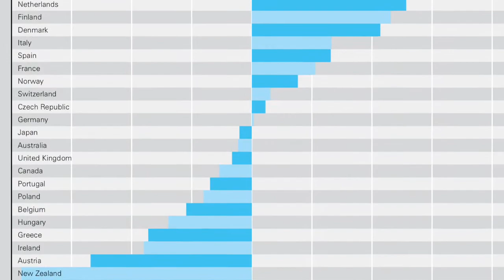Meet the Wayfinders: Breaking Barriers to Family Wellness Support, with Patty Kornwolf, RN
Patty Kornwolf is one of the founding directors and mentoring mothers of Kindred World, a grassroots nonprofit founded a quarter century ago by parents and professionals advocating for holistic wellness models and family friendly policies. Today she is a labor and delivery nurse, and rock climber. Patty joins Lisa Reagan to discuss the grassroots movement that founded Kindred World in America over 25 years ago. Learn more about Kindred World's ongoing nonprofit work

Watch the overview of the Meet the Wayfinders Oral History Series, with highlights from interviews with nine breastfeeding advocates and barrier breakers,

You can see the full interviews with nine of the advocates on the Meet the Wayfinders playlist

About Meet the Wayfinders

The Meet the Wayfinders oral history collection of empowering, personal stories features video interviews with nine professionals, parents, and scientists who found ways around breastfeeding advocacy barriers, or just broke them! The series was created at the invitation of La Leche League International in celebration of their 65th Anniversary Conference held October 15-18, 2021. While the series was presented live in October 2021, the puble and conference attendees viewed the collection on LLLI’s website through April 2022.

The LLLI conference collection includes an overview video, where participants learn the five hallmarks of wayfinder advocacy, as well as view highlights of the nine interviews. Attendees will also receive a resource guide in PDF form to help find the many references discussed in the collection.  The conference link to the collection also includes the nine full interviews, ranging in 15-30 minutes each.

In Meet the Wayfinders, conference participants will discover reasons why cultural change is difficult and how the breastfeeding advocates featured in this oral history collection were successful in breaking, transforming, and maneuvering around barriers in:

- The formula company “captured” biomedical field and colonization of populations worldwide: Cecilia Tomori, PhD, Director of Global Health and Community Health, Johns Hopkins University

- The siloed-science of academia and research which doesn’t (can’t) support a whole child wellness model: Darcia Narvaez, PhD, Professor of Psychology Emerita, University of Notre Dame; Founder, The Evolved Nest

- Hospital and medical professional culture’s systemic racism, Kimarie Bugg, DNP, FNP-BC, MPH, FAAN, IBCLC, Founder, Reaching Our Sisters Everywhere

- African-American and Indigenous peoples’ colonization created anti-breastfeeding bias, Kimarie Bugg, DNP, Founder, Reaching Our Sisters Everywhere; Wesley Bugg, JD, Reaching Our Brothers Everywhere; and Jasha Lyons Echo-Hawk, Indigenous Milk Medicine Week and Indigenous Milk Medicine Collective, Co-Founder

- Mainstream media cultural bias, Jamie Grumet, TIME cover breastfeeding mother from May 2012

- Workplace and gender equity laws, Joan C. Williams, JD, Founder, Center for Worklife Law, University of California at Hastings

- Inclusion of fathers in breastfeeding and birth advocacy, Wesley Bugg, JD, Reaching Our Brothers Everywhere

- Creating support for families, Patty Kornwolf, RN-C, Kindred World Founding Director

- Performance Arts, using arts for internal and external barrier-breaking, Cathleen O’Malley, playwright, MilkDrunk

In this series, the viewer will discover the hallmarks of successful barrier-breaking shared by the wayfinders who answer three questions:

- When were they first exposed to breastfeeding?
- Were they surprised to discover barriers to breastfeeding, particularly in their field?
- And how have they overcome, transformed, or moved beyond these barriers?

Through their personal histories, the wayfinders reveal to us a holistic form of breastfeeding advocacy, a strategy that does not wait for external, cultural forces to change and support individual and collective wellness.

All of our presenters address the opportunities awaiting us in our post-pandemic world and how, with an understanding of the hallmarks of successful barrier-breaking, we too, can answer the call to become a wayfinder, to introduce and integrate a new way forward right where we stand as individuals, and to joyfully gather to build a breastfeeding-friendly culture.